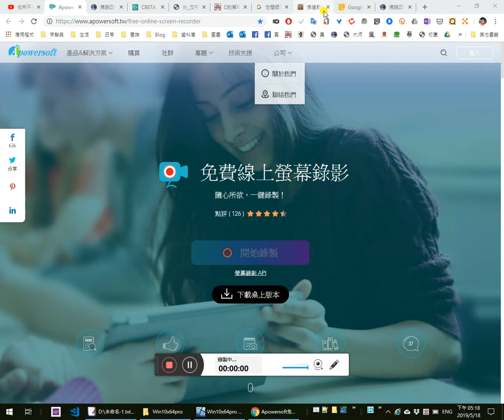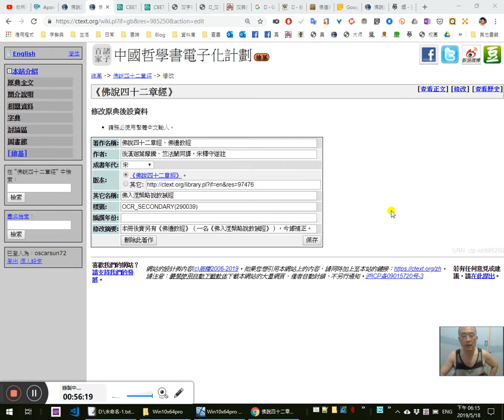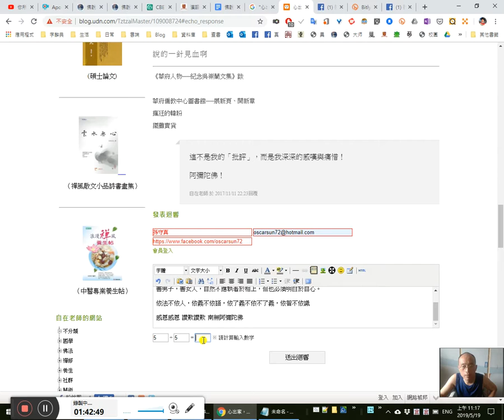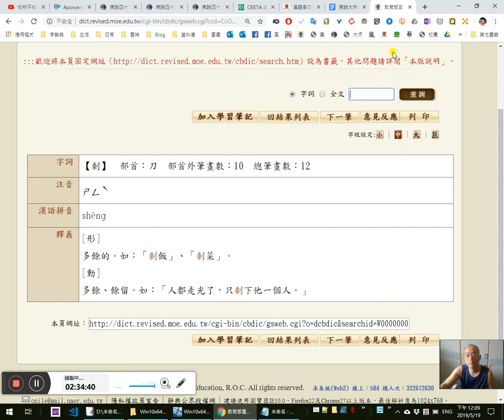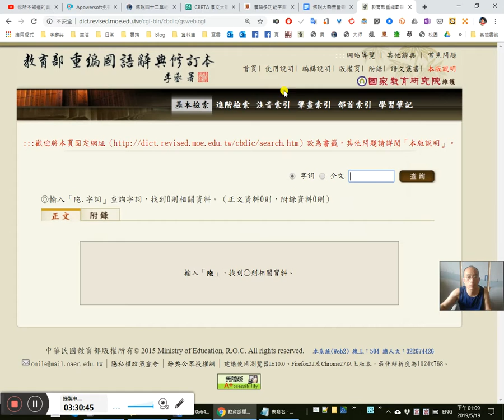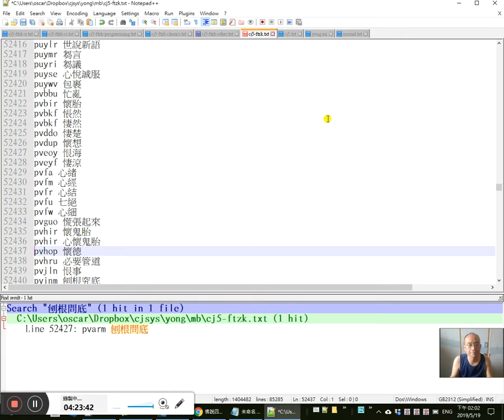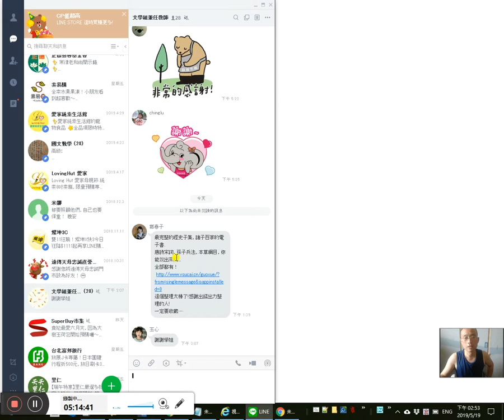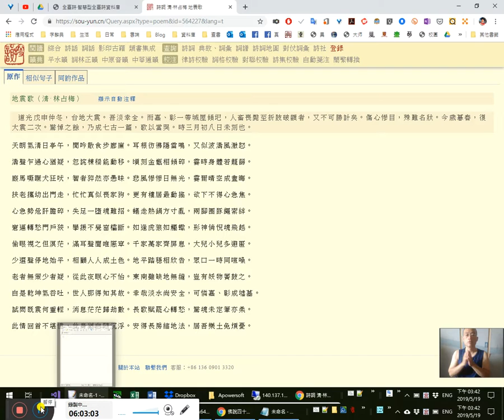《佛遺教經（佛入涅槃略說教誡經）》一起讀懂實境秀 1/ -20190518_171857 /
汝䓁比丘若欲脫諸苦惱，2:03:30當觀知足。知足之法，即是富樂安隐之䖏。知𠯣之人，雖卧地上，猶為安樂；不知𠯣者，雖䖏天堂，亦不稱意。不知𠯣者，雖富而貧；知足之人，雖貧而富。不知足者，常為五欲所牽，為知足者之所憐愍。是名知足。（知足，則心絶希兾，倩樂有餘；不知足者，貪爱轉增，苦輪難息。）2:15:15
汝䓁比丘，欲求寂静無為安樂，2:07:40當𩀌憒（古對切。）閙，（奴孝切。）獨䖏閑居。（心境清寂，玠然乃則。）静䖏之人，帝𥼶諸天所共敬重。（如善現尊者宴坐岩間，𥼶天雨花之類，事迹非一也。）2:03:05是故當捨己衆、他衆，（自、他徒衆皆捨。）空閑獨䖏，思滅苦夲。（安住涅槃。）若樂衆者，則受衆惱；譬如大樹，衆鳥集之，則有枯折之患。世間縛著，2:10:40没扵衆苦；（衆者事理有二義。事則憒閙也，理者，「已」謂五蘊為衆，「他」謂一切煩惱為衆。迷執五蘊，聚集煩惱，没扵生死，故當逺離身心是也。永嘉云：「若見山忘道，則森羅眩目，音聲聒耳，𨿽山林獨䖏，何由静也？若見道忘山，則城隍閙市，心境脩然。萬法夲閑而人自閙，回光返照，觸䖏皆渠，無一法可當情，亦無一法可當情者，得無所離，即除諸幻耳。」）譬如老象溺泥，不䏻自出。是名逺離。（樂衆心為累，逺離行當修。）
汝䓁比丘若攝心者，心則在㝎；心在定故，䏻知世間生滅法相，（定水澄渟，森羅影現。）是故汝䓁常當精進修習諸㝎。8:00随機淺深，大小諸定皆當修習。}}若得㝎者，心則不散。（散心斬上，9:18孫守真按：據別本，當作「散心漸止」，均字體漫漶、筆畫壞損所致之形訛也。別本者，「卍新纂大日本續藏經第37冊 No.665 遺教經補註 (1卷) 宋 守遂註明 了童補註 第 1 卷」随順定門。）譬如惜水之家，善治隄塘；行者亦尓，22:10為智慧水故，善修禪㝎，令不漏失。是名為㝎。（若無㝎力，乾慧不免苦輪。㝎䏻資慧，12:40故古云：「菩薩清涼月常遊畢竟空，衆生心水浄，菩提影現中。」25:30若水濁、器破，則月影不現耳。）
汝䓁比丘若有智慧，則無貪著，常自省察，不令有失。（智為前導，不可暫𮥷。孫守真按：17:50「不可暫𮥷」應是「不可暫離」之訛；或「𮥷」為「離」之異體；一本作「不可暫闕」。）是則於我法中，䏻得解脫。（無慧名縛，有慧名解。）若不尓者，既非道人，又非白衣，29:40無所名也。（心與形乖，二名俱失。）35:05實智慧者則是度老病死海，堅牢舩也。（般若實智，䏻度苦海。）亦是無明黑暗大明燈也、（無明大夜，智灯䏻照。）一切病者之良藥也、（三毒重病，智慧䏻治。）伐煩惱樹之利斧也。（煩惱根林，智刄能伐。）是故汝䓁當以聞思修慧而自増益。（従聞思修漸次増益，入三摩地。孫守真按：漸，原訛作「斬」，照前例逕改。）若人有智慧之照，40:33 49:07雖是肉眼，而是明見人也。是名智慧。（孫守真按：原作「是為智慧」，而有硃筆將「為」字畫去，於眉端訂為「名」字。52:03蓋據前文例亦然也。肉眼廓照，無明永滅，智慧之力也。故名明見之人矣。）
59:05汝䓁比丘若種種戲論，44:40其心則乱。1:03:03𨿽復出家，猶未得脫。（語黙動静，乖扵軌則，䏻令心乱，違觧脫理。）1:19:32 1:24:06 2:30:30是故比丘當急捨離乱心戲論。若汝欲得寂滅樂者，唯當善滅戲論之患。1:34:55是名「不戲論」。（若滅戲論、虛妄分別，涅槃之樂可庶幾乎！）
汝䓁比丘，扵諸㓛徳，常當一心，捨諸放𨓜，（放蕩狂𫐶。）如離怨賊。
大悲世尊所說利益，皆已究竟，汝䓁但當勤而行之。（大悲方便，分別說三；究竟涅槃，1:30:22 2:32:30唯一乗道。）2:38:23若扵山間，若空澤中，若在樹下，閑䖏静室，3:01:10𫝹所受法，（随力所受，思惟修習。）3:01:05勿令忘失。常當自勉，精進修之。（勉勵勤進，防退失焉。）3:02:25無為空死，後致有悔。（生死流浪，後悔何益。）我如良醫，知病說藥；服與不服，非醫咎也。（佛說法藥，治煩惱病，聞不信服，非佛咎也。孫守真按：原文「聞」似作「閒」，亦可；「閒」同「間」，謂「閒或、有時、間有」之意也。）又如善導，導人善道，聞之不行，非導過也。（佛為大導師，引導衆生，令至涅槃正道。不信不行，是誰之過欤？（3:08:00孫守真按：令，原作「今」，誤，逕改。）3:08:14 3:39:23汝䓁若扵苦䓁四諦有所疑者，可疾問之，無得懷疑，不求決也。（四諦法中有疑未决，我當决之。）3:25:40尒時世尊如是三唱，人無問者。（衆黙不問。）所以者何，（徵也。）衆無疑故。（釋不問之意。）時阿㝹（奴侯切。）樓䭾觀察衆心，3:31:00（即阿那律陁，梵音小異。宋云：無滅以天眼觀察衆意。）而白佛言：「世尊，月可令𤍠，日可令冷，佛說四諦，不可令異。（水火之性，可令無定。3:44:40佛語真實，決㝎不虛。）佛說苦諦實苦，不可令樂，（苦是世俗果，諦當審實，决㝎無樂。）集真是因，更無異因。（集是世俗因，集諸不善業，故决㝎是招苦之因。）苦若滅者，3:52:00即是因滅。（諸苦所因，貪欲為夲；若滅貪欲，無所依止。）因滅故果滅，滅苦之道，實是真道，更無餘道。（滅諦出世真果，即涅槃也。道諦即斷煩惱，出世真因，無別道也。）世尊，是諸比丘，扵四諦中，决㝎無疑。扵此衆中，若所作未辦者，見佛滅度，當有悲感。（未證無生忍，不了法身常住尒。）若有初入法者，聞佛所說，即皆得度。（親聞佛誨，無不蒙益。）譬如夜見電光，即得見道。（暫得心開，未䏻究竟。）若所作巳辦，巳度苦海者，但作是念：『世尊滅度，一何疾哉！』」（自雖巳度，3:58:20愍未度，故作𫝹興嘆。）4:04:30阿㝹樓䭾雖說此語，衆中皆悉了達四聖諦義，世尊欲令此諸大衆皆得堅固，以大悲心，復為衆說：（未徹未辦，聞佛滅度，或生退没。末後慇懃，委曲慰喻。）汝䓁比丘，勿懷悲惱。若我住世一刼，會亦當滅；會而不離，終不可得。（緣起之法，固不可留。）自利利人，法皆具𠯣。（積萬行成萬徳，演教海利羣機，兼濟之道，悉具備矣。）若我久住，更無所益。（佛乆住則衆生不起難遭想，不種善根，貪著五慾，不求出苦，故佛示滅耳。）應可度者，若天上人間，皆悉巳度。（成道四十九載，應度度畢無餘。）其未度者，4:12:00 4:17:10皆亦已作得度因縁。（清浄法眼戒定慧蔵。內則付嘱摩訶迦葉諸大弟子，外則付嘱囯王大臣，令慧命不断，為得度因縁耳。）自今已後，我諸弟子展轉行之，則是如來法身常在而不滅也。（世尊嘱累行之不絶，則法身常存焉。）是故當知世皆無常，會必有離，勿懷憂惱，世相如是。（4:24:42遷𣴑不住曰「世」，形質可狀曰「相」。應會示生，寧無㓕乎？）當勤精進，早求解脫，以智慧眀，滅諸癡闇。（勤精進而智慧明，癡闇㓕則脫諸苦。）世實危脆，（音「翠」。）無牢強者。4:29:55（有為虛假，今昔皆然。）我今得滅，如除𢙣病，此是應捨。罪𢙣之物，假名為身，4:39:55没在老病生死大海。（佛身無為，示同有為。令衆生知身過患，早悟法身也。）4:49:08何有智者得除滅之，4:35:10如殺怨賊，而不歡喜？（身為苦夲，衆苦所依。衆生妄執為實，不求出離。5:07:03大聖知生死皆幻，示生死而化物。）
汝䓁比丘，常當一心，勤求出道。（涅槃正道。）一切世間動、不動法，5:9:20 5:13:30皆是敗壞不安之相。5:23:02（欲界六天為動法，色、無色二界壽命刧數長久，外道計以為常，名不動法。）
汝䓁且止，勿得復語。時將欲過，我欲滅度。是我最後之所教誨。（應會時莭寧容乆留，5:27:10㝡後𡸁範，付嘱斯在。化儀舒卷，5:39:50 5:41:14情、謂杳亡。孫守真按：情、謂，即「得意忘言」之「意、言」、「不可思議」之「思、議」。「情、謂杳亡」，即「不可思、議」，非思量處；須超情離見；「情、見」即「情、謂」也。方便門中，那無指注。法華會上，金口親宣云：「為度衆生故，方便現涅槃。」廣如〈壽量品〉。其知此者，則𩂳山一會，5:47:30儼然未散矣。5:35:35豈不韙欤？若謂不然，諒非吾道。何也？欲得不招無間業，莫謗如來正法輪。）
佛遺教經終

0:30 1:08:33上常下律老和尚在正德佛堂台北分院宣講英譯巴利文佛陀及其弟子真正一生的故事 1:14:58圓滿適滿月、一輪明月！5:09:20 5:15:20我的邪淫習氣業障如何修行
1:45:30 宣講圓滿了，感恩感恩常律老和尚讚歎讚歎南無阿彌陀佛
老和尚總結英譯巴利文佛陀一生真實的故事，真是精闢鑿鑿，撼動千古，震聾啟聵，將為中國乃至北傳大乘佛教史，不能抹滅的一頁。愚當有以待諸
南無阿彌陀佛 1:46:00 韋提希夫人《佛說觀無量壽佛經》 1:47:20 沒有阿彌陀佛怎麼辦？2:58:10
1:59:45 修養與神通
2:01:10 出離
就是出離人的舒適圈
就是出離人情世故的舒適圈
而不再做媽寶
屁孩

1:10 在十方法界衛視播出白雲老禪師宣講《佛說四十二章經》要找經文正好看到本部《佛遺教經》如此殊勝因緣